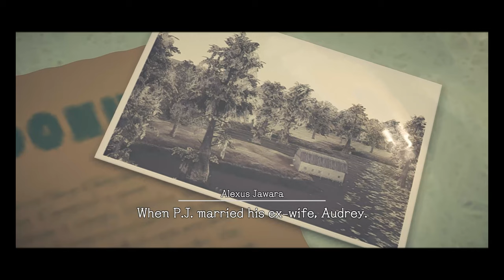Deadly Premonition 2: Part 25 Shooting Practice